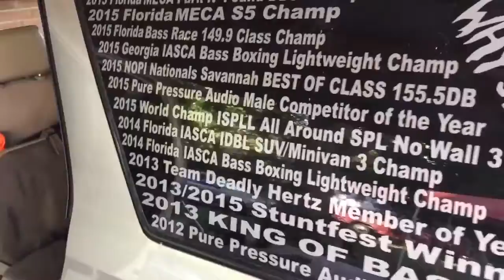SKAR Rolling Thunder From 2 SKv1-4500.1's to 4 SKv2-2500.1's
Me & my youngest son Ethan spent this past weekend working on Rolling Thunder, I had a goal of gaining 2 DB goal from swapping from 2 4500.1's (I gave them to him for his future build) to 4 2500.1's on my 4 ZVXv2 D2 15's here are the scores of my all SKAR Audio setup on my Termlab, all new personal bests...

2 4500.1's at .5 ohm
Sealed-151.7DB(38HZ)
Driver Door Open Mic On Dash-153.3(43HZ) Driver Door Open Mic In The Kick-154.2DB(43HZ)

4 2500.1's strapped at .5 ohm
Sealed-153.4DB(38HZ) gained 1.7DB
Driver Door Open Mic On Dash-154.5DB(43HZ) gained 1.2DB
Driver Door Open Mic In The Kick-155.6DB(43HZ) gained 1.4DB

I'm satisfied with the gains I've made from this weekend, hard work always pays off, always, I go harder because I know where I was at & I know where I wanna go...

Rolling Thunder Setup

Master Will-Metter, Georgia
Team SKAR Audio Captain
Team Deadly Hertz Georgia Leader
Team No Wall
1999 Toyota 4Runner SR5
"Rolling Thunder"
Daily Driven, C-Pillar Build

2011-5 Shows, 6 Awards
2012-13 Shows, 21 Awards
2013-18 Shows, 18 Awards
2014-18 Shows, 22 Awards
2015-19 Shows, 39 Awards
2016-6 Shows, 39 Awards
6 Years-79 Shows, 145 Awards

Accomplishments:
2012 Pure Pressure Audio Points Champion
2013 KING OF BASS
2013 Stuntfest Winner
2013 Team Deadly Hertz Member of Year
2014 Florida State IASCA Bass Boxing Lightweight Champion
2014 Florida State IASCA IDBL SUV/Minivan 3 Champion
2015 ISPLL All Around SPL No Wall 3 World Champion
2015 Pure Pressure Audio Male Competitor of The Year
2015 NOPI Nationals Savannah BEST OF CLASS 155.5DB
2015 Georgia State IASCA Bass Boxing Lightweight Champion
2015 Florida State DB Drag Bass Race 149.9 Class Champion
2015 Florida State MECA Park and Pound DB5 Champion
2015 Florida State MECA S5 Champion
2015 Stuntfest Winner

2016 6 Shows
-SBN MECA M3-2nd Place
-SBN MECA DB3 Park and Pound-1st Place, Loudest Of The Show
-SBN ISPLL Real SPL F-1st Place
-SBN ISPLL Sub-Sonic Suicide Advanced 2-2nd Place
-SLAMOLOGY IASCA Bass Boxing Lightweight-3rd Place
-Why So Serious Summer 2X IASCA
Bass Boxing-1st Place
IDBL Hatchback_SUV_Minivan_3-2nd Place
-Why So Serious Summer 2X ISPLL Demo Showdown NW2-1st Place
-Why So Serious Summer 2X ISPLL Sub-Sonic Suicide Advanced 2-1st place
-Why So Serious Summer 2X ISPLL Real SPL Class F-1st Place
-Why So Serious Summer 2X ISPLL
All Round SPL NW3-2nd Place
-Why So Serious Summer 2X DB Drag Bass Race-149.99(Ethan)-3rd Place
-Why So Serious Summer 2X DB Drag Super Street NW(Ethan)-2nd Place
-Why So Serious Summer 2X MECA M3-3rd Place
-Why So Serious Summer 2X MECA Park and Pound DB3-1st Place Loudest Of The Show
-EMF Audio Summer Nationals ISPLL Demo Showdown NW2-2nd Place
-EMF Audio Summer Nationals ISPLL Subsonic Suicide Advanced 2-2nd Place
-EMF Audio Summer Nationals ISPLL Real SPL Class F-2nd Place
-EMF Audio Summer Nationals ISPLL All Around SPL NW3-1st Place
-EMF Audio Summer Nationals IASCA Bass Boxing Lightweight-1st Place
-EMF Audio Summer Nationals IASCA IDBL SUV/Minivan/Hatchback 3-2nd place
-EMF Audio Summer Nationals DB Drag Bass Race 139.9DB(Ethan)-3rd Place
-EMF Audio Summer Nationals DB Drag Super Street NW(Ethan)-2nd Place
-EMF Audio Summer Nationals MECA Pressure M4-2nd Place
-EMF Audio Summer Nationals MECA Park and Pound DB4-2nd Place

2016 Scores
Burping:153.4DB,Outlaw-154.5DB, Kick-155.6DB
-ISPLL Demo Showdown NW2, Mic at Passenger Side Headrest-149.2DB, Mic Outside Driver Window-140.4DB, 3 Minute Music Average-144.88DB
-ISPLL Subsonic Suicide Advanced 2-147.3DB(31HZ)
-ISPLL Real SPL Class F-
50HZ-151.4DB
40HZ-151.9DB
30HZ-147.6DB
Bandwidth Average-150.3DB
-ISPLL All Around SPL NW4-
Dash-151.4DB
Headrest-151.6DB
Kick-152.4DB
Average-151.8DB
-IASCA Bass Boxing Lightweight-Qualifying-151.9DB
Round 1-149.9DB
Round 2-151.6DB
Round 3-148.9DB
Average-150.1DB
-Hatchback_SUV_Minivan_3-152.1DB
-MECA Sound Pressure M4-153.1DB
-MECA Park N' Pound DB4-133.9DB

Equipment:
Team Second Skin Damplifier Pro
Sound Deadener
Kenwood eXcelon KDC X498
Stinger Volt Meter
Clarion EQS746
Knukonceptz RCA's
The Big 11 (3 Alternator Power Runs to Front Battery, 2 Powe